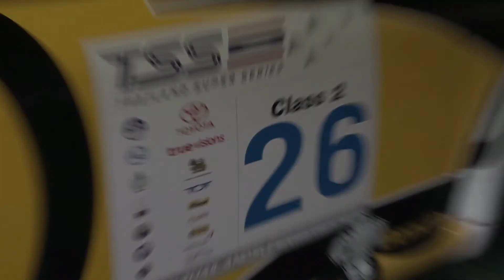B Quik Racing R6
Recap of an exciting wet race on Sunday the 6th of October, it all ended in tears of course with our Aston going off in standing water and the 911 losing 3rd place in the last lap due to a spin after keeping her between the lines during the 25 prior laps. But Good fun.